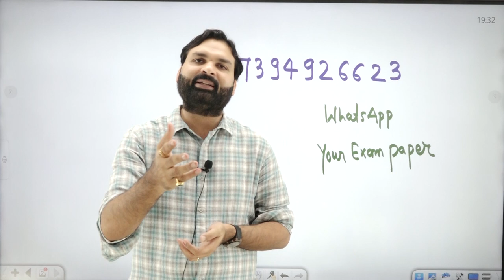मुख्य सेविका भर्ती - 2022 परीक्षा की अनंत और असीम शुभकामनाएं... 𝑨𝒍𝒍 𝑻𝒉𝒆 𝑩𝒆𝒔𝒕 𝑹𝒂𝒗𝒊 𝑷 𝑻𝒊𝒘𝒂𝒓𝒊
पेपर का पीडीऍफ़  दिए गए नंबर पर सेंड करें -- 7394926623